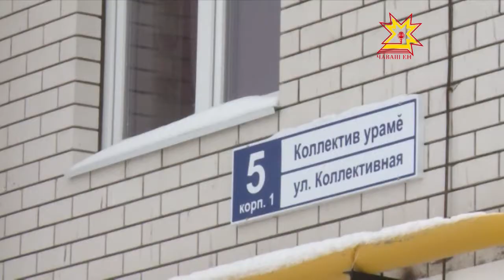В юго-западном микрорайоне Чебоксар 10 семей справляют новоселье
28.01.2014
Слезы счастья, слова благодарности — они не стесняются своих эмоций. Им пришлось немало пережить, пока наступил этот долгожданный момент. Обманутые дольщики сегодня получили ключи от своих квартир.